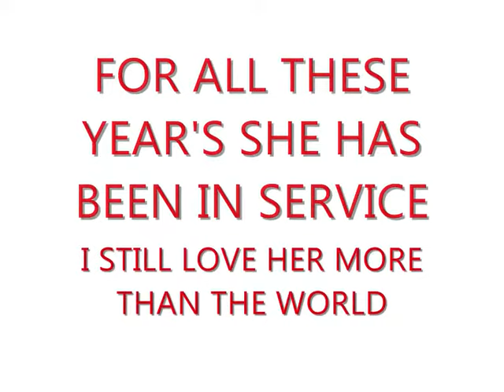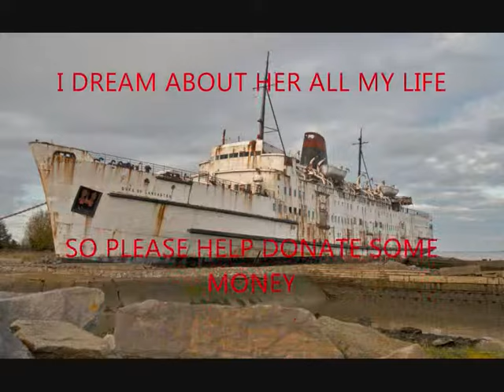EX SEALINK SHIP MY SISTER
really sad about this ship just siting there on dry dock since 2010 and i really would like some people to donate some money to go towards that ship that is really rusted up and i feel sad that such a ship would end up in this mess i feel so sorry for this ship i would like some people that like ship's to try and help this one here is some info about the ship

Builder:Harland & Wolff, Belfast
Yard number:1540
Launched:1955
Maiden voyage:1956
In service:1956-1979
Out of service:1979
Identification:IMO number: 5094496
Status:Out of service, In permanent dock